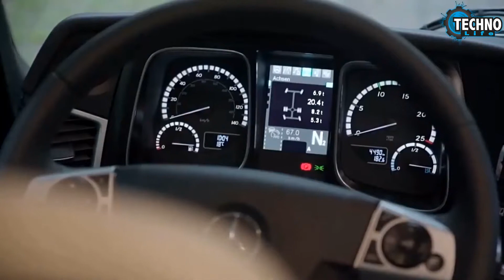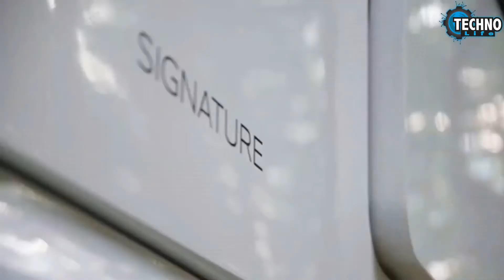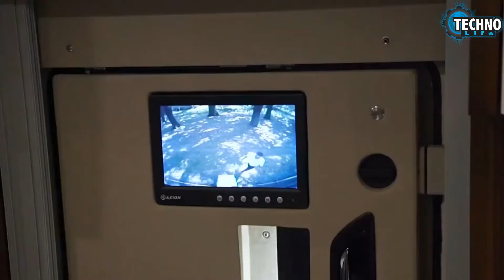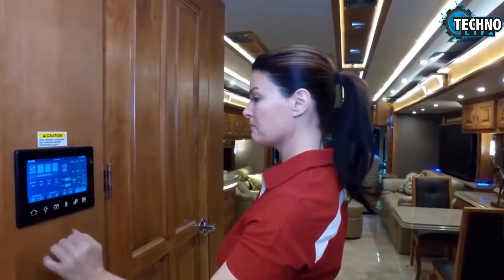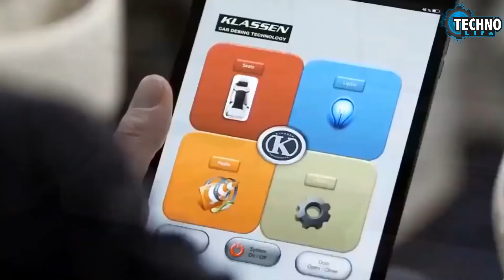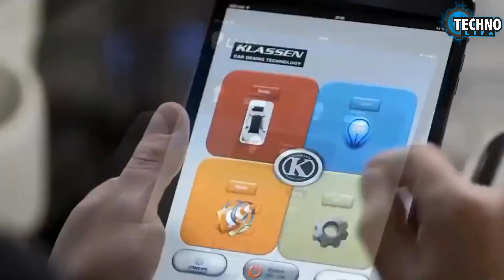TOP 5 SMART Luxury Motor Homes | That Will Blow Your Mind